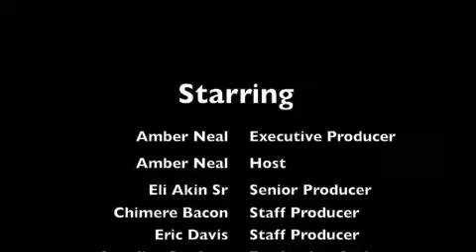When God Says Go Interview with Author Velma Trayham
Matchmaker Amber Neal sits down for a 1 on 1 interview with Author and Business Mogul Velma Trayham to discuss her new book and how she has learned the secret to a very happy, successful life after her near death experience after she uprooted her life and moved across country and what happened next changed her life!